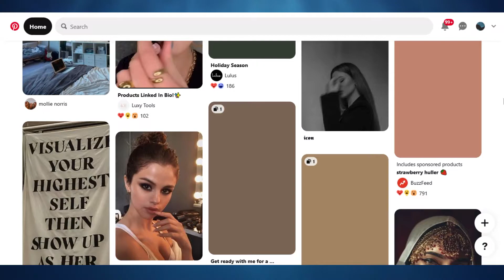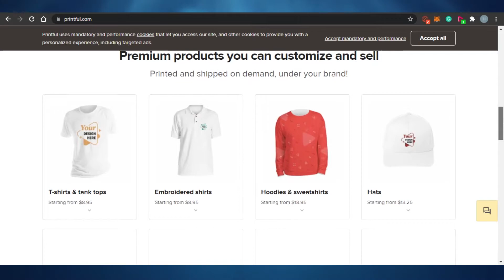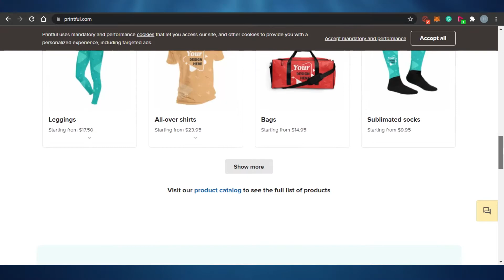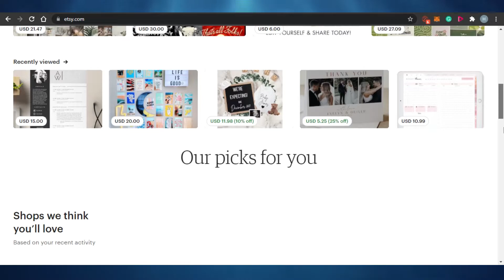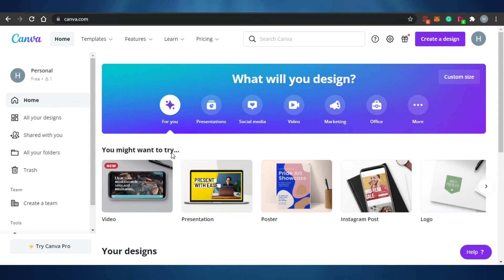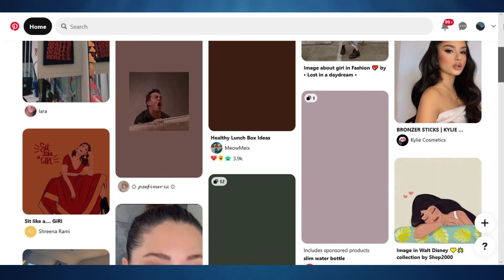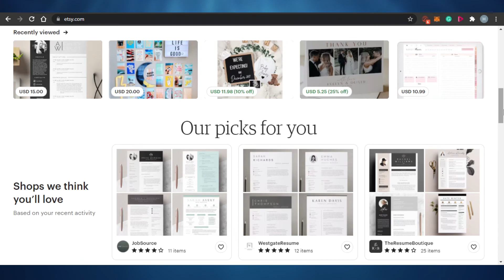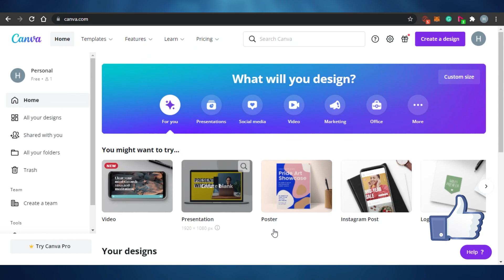How To Make Money On Pinterest Without A Blog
In this video I show you How you can Make Money With Different Methods on Pinterest without creating a pinterest Blog or creating a business account.